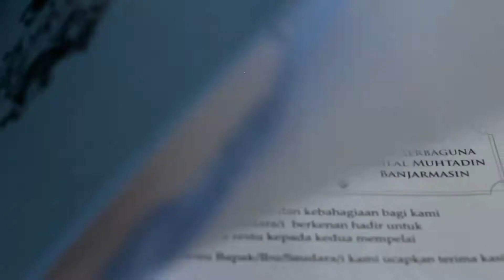Viana & Rifkie Wedding Highlights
Norviana & rifkie Amadha Wedding Highlights
Gedung serba guna Mesjid Raya sabilal Muhtadin banjarmasin
Henna : @Nourahenna1 ( instagram )
WO : @Wanindo_Production ( Instagram)
Makeup : @iyan_sofie ( Instagram)
Decor : @glowingbjm ( Instagram )
Wedding Cake : @Jelsycakedecoration ( Instagram )